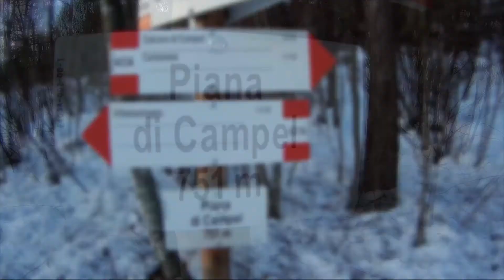RIFUGIO CAMPEL - CIMA CALISIO (con arrivo al tramonto)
✝️ Villamontagna - Campel - Cima Calisio

✔️ Percorso facile , per tutti
⬆️ Dislivello : 350 m da Campel
🕛 Durata salita : 1 ora e 30
🌐 Dalla rotonda centrale del Paese di Villamontagna , raggiungibile anche in autobus da Trento , si prende la strada in salita ( prima uscita venendo dalla valle ) e la si percorre sempre dritti fino al parcheggio situato in località Campel , nel video si vede bene la strada da percorrere , asfaltata .
Usciti dal paese diventa abbastanza stretta e con qualche buca . Per chi fosse arrivato in autobus è comunque un tragitto piacevole e lo si percorre in una ventina di minuti fino al rifugio .
👣 Dalla Piana di Campel ( 751 m ) un ottimo posto per grigliate o picnic , si prende il sentiero 403A ( ben segnalato ) in direzione Carbonaia e Cima Monte Calisio . Si raggiunge la "Carbonaia" ( 860 m ) in circa 40 minuti .
Da quel punto si può procedere per la strada sterrata in direzione Cima Calisio ( segnati 50 minuti ) oppure procedere per il sentiero che sale sulla sinistra  , sempre in direzione Cima ( segnati 40 minuti ) . Percorrendo la strada sterrata si arriva dopo una decina di minuti ad uno spiazzo con delle grotte ( 916 m ) , da quel punto si procede per la strada a sinistra , lasciandosi sulla parete destra la bicicletta dipinta , alla prima curva si passa per la palestra di roccia "Makkiodromo" con alcune vie gradate da 5a fino a 7a+ , esposte al sole e con ottima vista . In circa 20 minuti , passando per Stoi Belvedere , dove si ricollega il sentiero , si è sulla Cima ! ☀️⛰️
📌 Percorso con diverse panchine presso punti panoramici , soprattutto dalla parte della strada sterrata , consigliato tutto l'anno per l'esposizione a sud e le quote modeste.
📌 Il percorso incontra numerose grotte , molte delle quali scavate in occasione della Grande Guerra , quando la montagna fungeva da fortezza per la difesa della città di Trento .
🌄 Spettacolare la vista sulla valle sottostante da vari punti del sentiero , cima compresa !

La cima è raggiungibile anche da Martignano o Montevaccino , presto la descrizione di questi percorsi alternativi 🤙🏼

ENG ✝️ Villamontagna - Campel - Cima Calisio

 ✔️ Easy path, for everyone
 ⬆️ Difference in altitude: 350 m from Campel
 🕛 Duration of ascent: 1 hour and 30 minutes
 🌐 From the central roundabout in the village of Villamontagna, which can also be reached by bus from Trento, take the uphill road (first exit coming from the valley) and always go straight on to the parking lot located in Campel, in the video you can clearly see the road to go, asphalted.
 Once out of the village it becomes quite narrow and with some holes. For those arriving by bus it is still a pleasant journey and it takes about twenty minutes to reach the refuge.
 👣 From the "Piana di Campel" (751 m) an excellent place for barbecues or picnics, take path 403A (well signposted) towards Carbonaia and Cima Monte Calisio. You reach the "Carbonaia" (860 m) in about 40 minutes.
 From that point you can proceed along the dirt road towards Cima Calisio (marked 50 minutes) or proceed along the path that climbs to the left, always towards Cima (marked 40 minutes). Following the dirt road, after about ten minutes, you arrive at an open space with caves (916 m), from that point you proceed along the road to the left, leaving the painted bicycle on the right wall, at the first bend you pass through the gymnasium of "Makkiodromo" rock with some routes graded from 5a to 7a+, exposed to the sun and with excellent views. In about 20 minutes, passing through Stoi Belvedere, where the path reconnects, you are on the peak! ☀️⛰️
 📌 Route with several benches near panoramic points, especially on the side of the dirt road, recommended all year round due to its southern exposure and low altitudes.
 📌 The route meets numerous caves, many of which were excavated during the Great War, when the mountain served as a fortress for the defense of the city of Trento.
 🌄 Spectacular views of the valley below from various points along the trail, including the summit!

 The top can also be reached from the towns Martignano or Montevaccino, soon the description of these alternative routes 🤙🏼